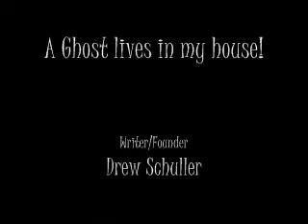A Ghost Lives in My House!!! | Drewtheman0110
I believe in ghosts. You should also. GET OUT!! What was that? I knew it. Here she comes!!!